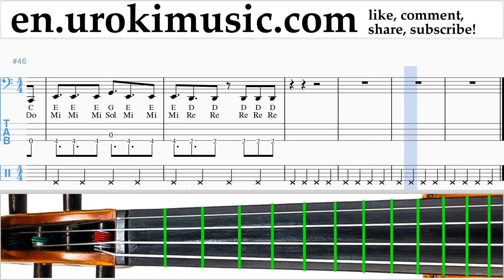How to Play Cello Becky G, Paulo Londra - Cuando Te Besé Tabs um-ih352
How to Play Cello Becky G, Paulo Londra - Cuando Te Besé Tabs um-ih352 Please write in the comments, how to make lessons more useful to you?